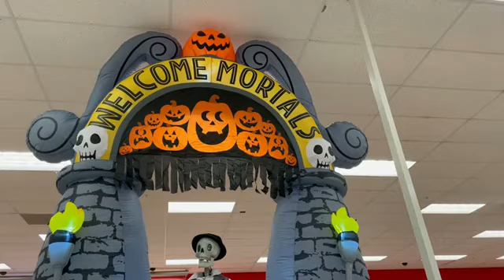Unlimited fun with happy Halloween// Halloween 2022 -target near me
This video is about Unlimited fun with happy Halloween// Halloween 2022 -target near me   halloween stores near me, halloween store,happy Halloween, halloween ends, halloween decorations, halloween returns, halloween horror nights, halloween h20